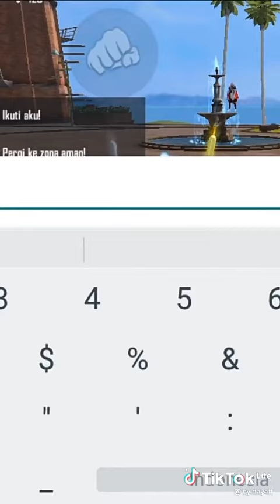Giả Nghèo Thử Lòng . Phiên Bản FF